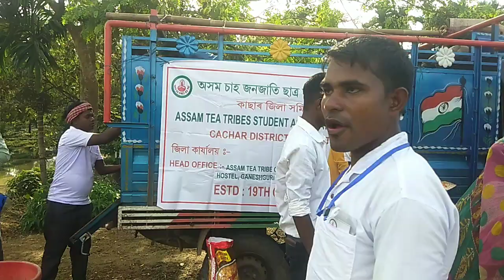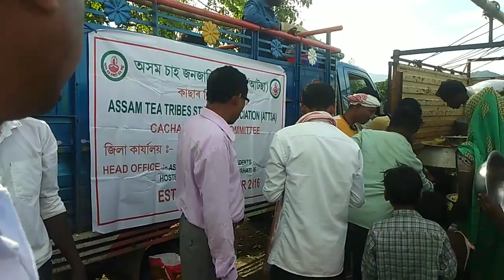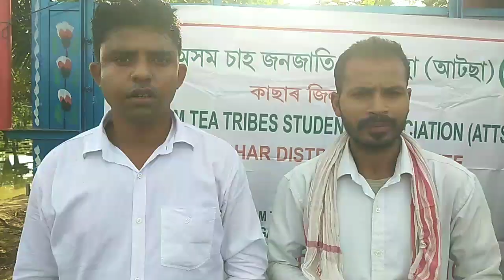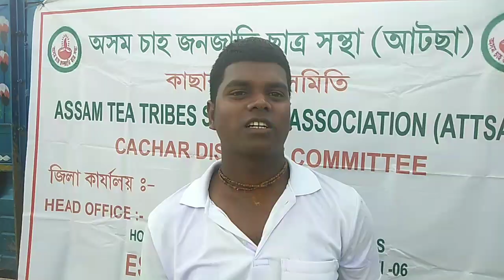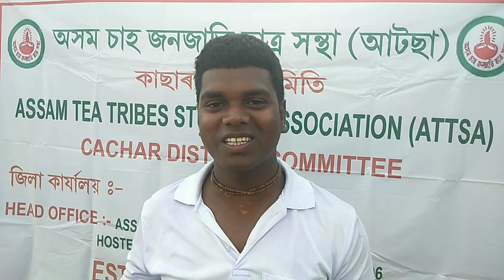BalaChora তে সাহায্য করলেন লালবাগ শ্রমিক আরো আটছা